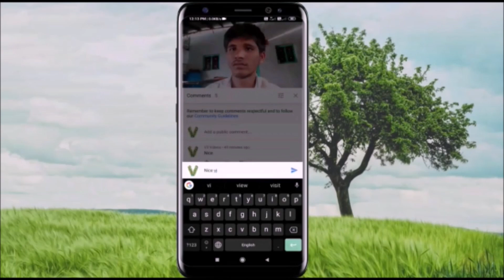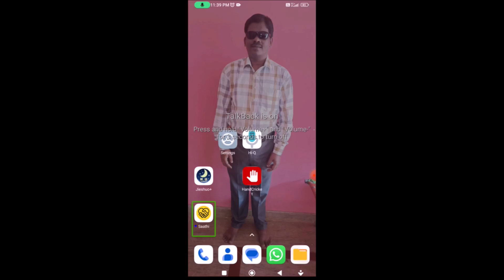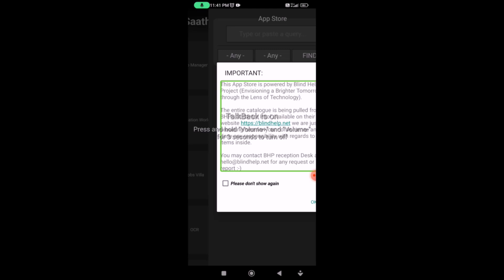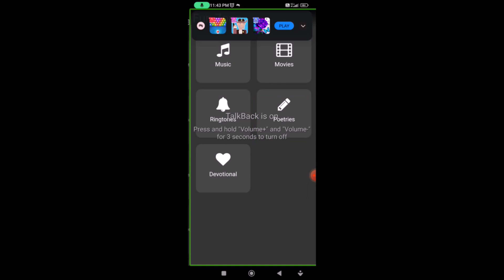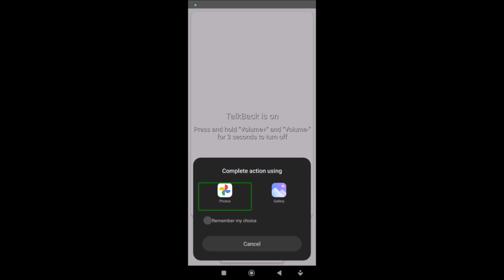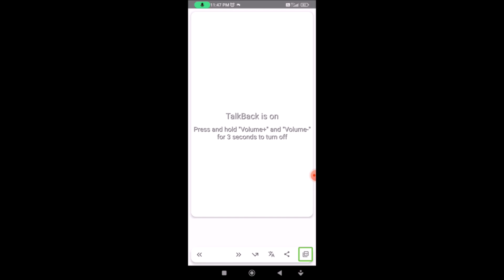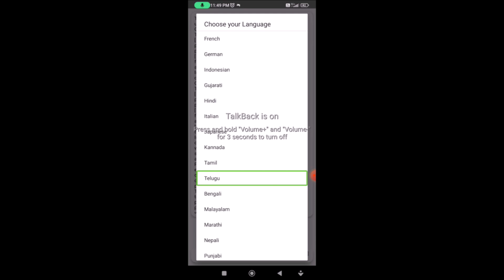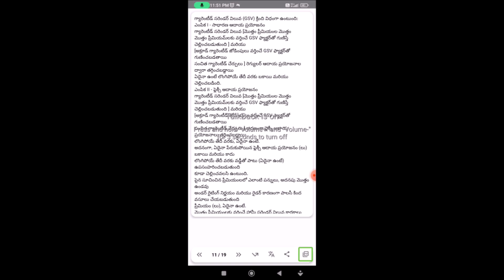Saathi for Android to read images, PDF of any language, download multiple applications and more.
మిత్రులారా, సాతి ఆండ్రాయిడ్ అప్లికేషన్ ఎలా ఉపయోగించాలి? మనకు ఎన్ని రకాలుగా ఉపయోగపడుతుందో కూడా ఈ వీడియో ద్వారా తెలుసుకుందాం..
App link:

Introducing *Saathi: Your All-in-One Companion!*
,  *Explore the World of Saathi!*
, Discover the power of convenience with Saathi, your comprehensive Android application designed to make your digital experience seamless and enjoyable.
, *App Manager*
, Effortlessly organize and manage your apps with Saathi's App Manager. Take control of your device's performance and storage, ensuring a smooth and clutter-free experience.
, *App Store*
, Browse and download a diverse range of apps from Saathi's App Store. Find the latest and most useful applications to enhance your mobile lifestyle.
, *Education World*
, Unlock the doors to knowledge with Education World. Access educational resources, courses, and materials to empower your learning journey right from the palm of your hand.
, *Fun Zone*
, Escape into a world of entertainment with Fun Zone. Enjoy Music, Movies, Poetries and other resources that guarantees a good time whenever you need a break.
, *Jobs Villa*
, Empower your career with Jobs Villa. Explore job opportunities, career advice, and valuable insights to take the next step in your professional life.
, *News & Podcasts*
, Stay informed with ePapers, get real-time updates with Live News, and enjoy engaging discussions through Podcasts in Saathi.
, *OCR*
, Experience the magic of Optical Character Recognition (OCR) in Saathi. Extract text from images effortlessly and enhance your productivity.
, *Online Radio*
, Tune in to the beats of Online Radio on Saathi. Enjoy a diverse selection of music, news, and entertainment to brighten your day.
, *PDF Reader*
, Make reading a breeze with Saathi's PDF Reader. Access and navigate through PDF documents seamlessly for work or leisure.
, Saathi is not just an app; it's your reliable companion for productivity, entertainment, and learning. Download Saathi today and redefine the way you experience your Android device!

, APK fileSaathi v1.0.apk